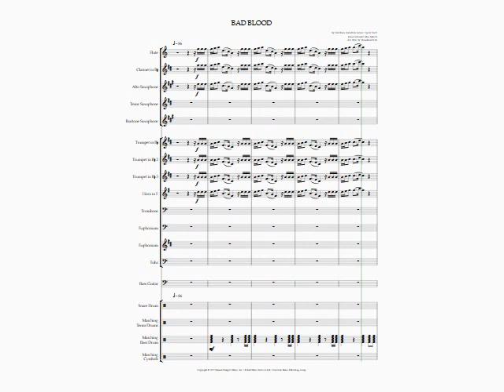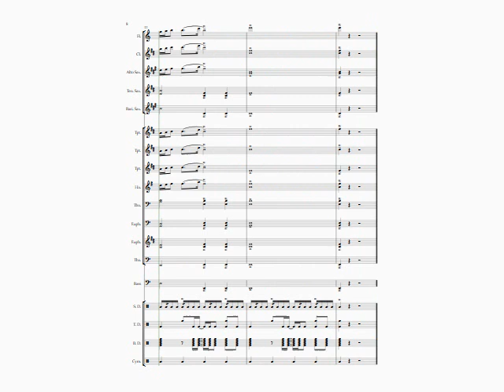Bad Blood by Taylor Swift- Marching Band Arrangement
Bad Blood by Taylor Swift - Arranged for Marching Band

Arrangement by William W Woodworth IV